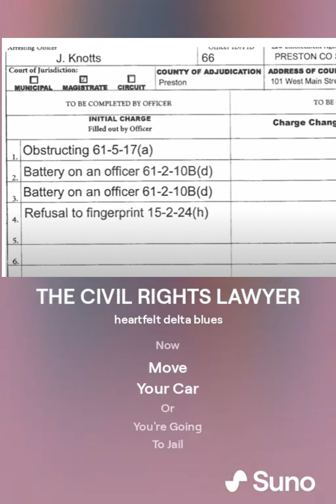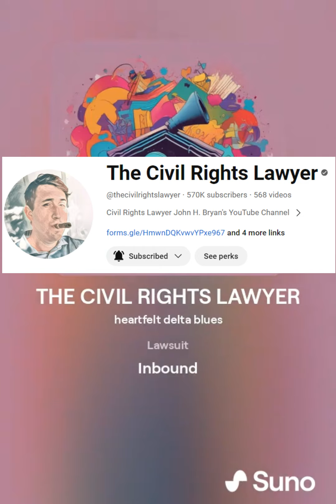THE CIVIL RIGHTS LAWYER